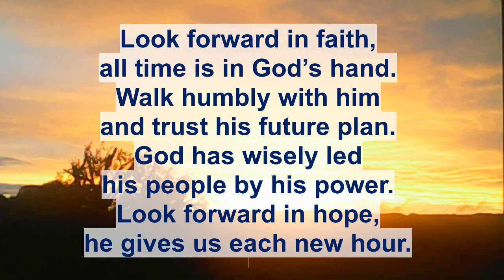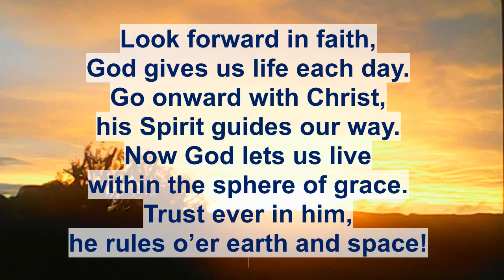Look Forward in Faith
Andrew J. Scobie (b. 1935)
Reproduced from CH4 CD-ROM edition, number 237

Thanks to -
Musicians: family musicians